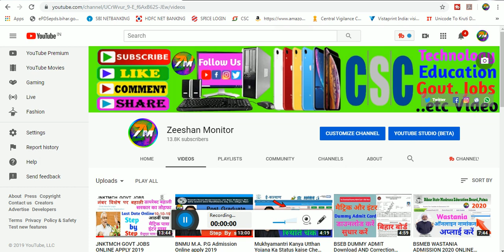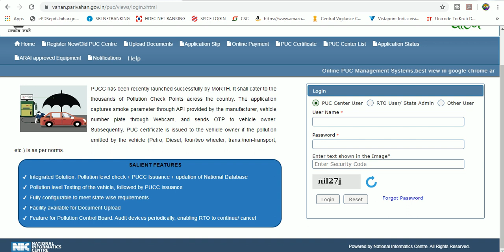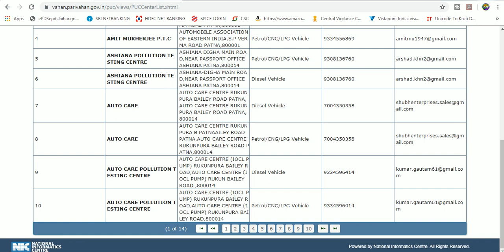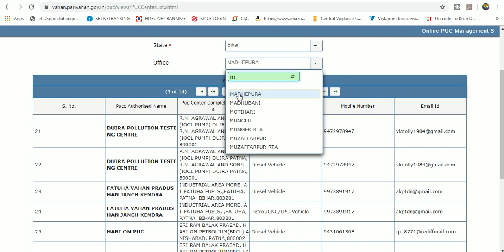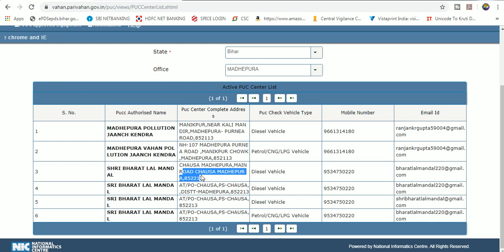How to Find the PUC Center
THANKS FOR WATCHING